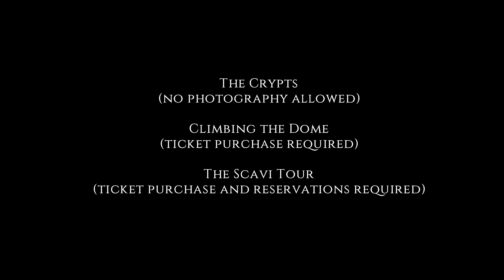A Tour of St Peter's Basilica: Part 04 of 04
Now that we have seen the northern and southern sides of the Basilica, we are ready to walk down the center of the nave to the main altar.

Near the front doors, on the floor, we see a round stone.  This porphyry disc, called the Rota Porphyretica, was part of the Old St. Peter’s Basilica – considered sacred, only popes and emperors were allowed to step on it.  On this stone, Charlemagne was crowned Holy Roman Emperor on December 25, 800 A.D.

As we walk down the central isle, we see various inscriptions on the floor.  These include indications of where the largest churches in the world would be situated if they were placed inside St. Peter’s.  We also see a large memorial inscription to the special Holy Year of the Redemption, declared by Pope Pius XI in 1933.

The Confessio is where St. Peter is buried.  Referring to St. Peter’s proclamation or Confession of Faith, the Confessio is in front of the tomb of St. Peter, which, in turn, is located below the main altar.

The papal altar is where the pope celebrates the Holy Sacrifice of the Mass.  Located above many other altars, which, in turn, were built over the tomb of St. Peter, the current altar was consecrated in 1594.

The massive Baldacchino or bronze canopy was made by Bernini.  With each column standing at a height of 66 feet, the entire Baldacchino weighs about 13,000 pounds.

The massive dome is 448 feet above the floor of the Basilica and has a diameter of 136 feet.  5-foot tall letters proclaim, “You are Peter, the Rock, and upon this Rock I will build my church.”

Look around the Basilica and the words of Scripture continue:  “I give you the keys to the kingdom of heaven.  Whatever you bind on earth shall be bound in heaven.  Whatever you declare loose on earth shall be loosed in heaven.”  And, on the southern wall, “I have prayed for you, Peter, that your faith may never fail, and you in turn must strengthen your brothers.”

We have more to see in the area around the main altar.  First, the beautiful ambo, from where the readings for the Mass are proclaimed.

Next, we visit four massive statues that encircle the altar.  For example, we have the statue of St. Longinus, who is said to have pierced the side of Our Lord at his crucifixion and was converted to Christianity.

Each of these large statues is accompanied by a corresponding reliquary above it – however, the relics having been moved to another location.  For example, one of the large statues is of St. Helen, who found the relic of the True Cross.  Above her, the original location of the relic of the true Cross.

St. Andrew, the brother of St. Peter, is here, with the original location of his relics located above.

And St. Veronica, who wiped the face of Jesus.  The space reserved for the relic of the veil is above her statue.

On the far Western Wall is the impressive Chair of Peter.  A work of art that celebrates the Petrine ministry, the Chair is the work of Bernini and was built as a reliquary for the chair used by St. Peter.  In front are large statues of St. Ambrose and St Athanasius on the left, and St. John Chrysostom and St. Augustine on the right.  What looks like a stained glass window is thought to be made of alabaster and depicts the Holy Spirit in the form of a dove.

St. Peter’s is not reticent to embrace the latest technology.  In October of 2022, a video presentation on the Life of St. Peter was projected directly onto the Basilica façade using digital technology called video mapping.  It was a high tech reminder of how it all began – with a simple fisherman who said to Jesus, “You are the Christ, the Son of the Living God.”  St. Peter’s Square and St. Peter’s Basilica will continue to celebrate the Faith for many years to come.

The End